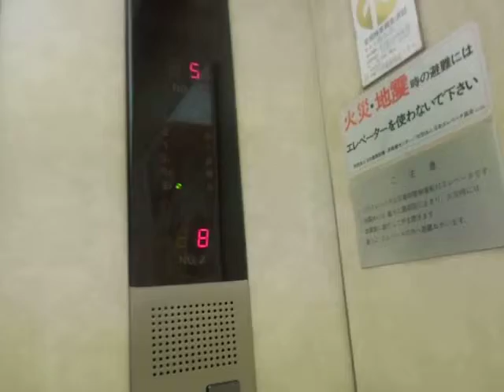福山天満屋のエレベーター（閉店後・その１ 上り編）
福山天満屋の駅側エレベーターです。2箇所中の1箇所です。閉店後こちらのエレベーターはエレベーターボーイがいますが撮影当時エレベーターボーイがいませんでした。また右側は閉店後運転を休止しているため乗ることができません。

メーカー：三菱
形式：管制運転
設置台数：2基
アナウンス：なし
到着チャイム：あり
車椅子操作盤：なし
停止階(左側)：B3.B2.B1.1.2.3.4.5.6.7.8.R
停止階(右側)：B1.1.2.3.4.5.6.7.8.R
停止可能階(左側)：B3.B2.B1.1.8
停止可能階(右側)：運休中
用途：乗用
定員：27名
積載：1800kg
ドア：4枚両開きドア
設置年度：1984年4月